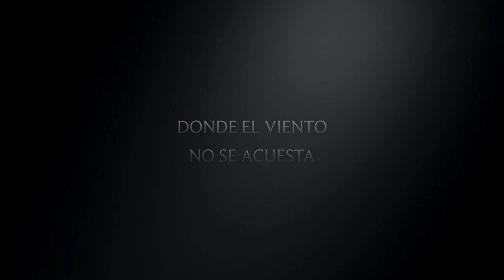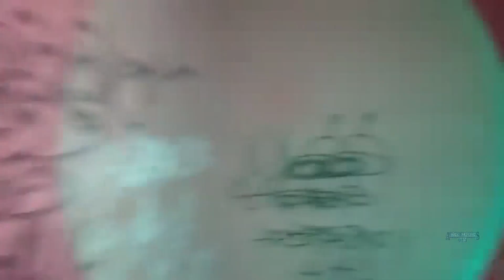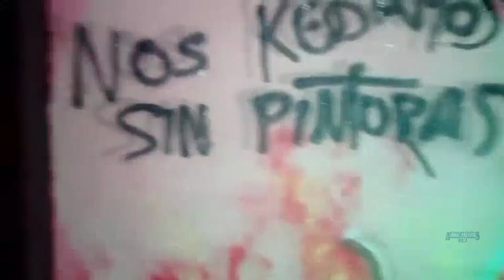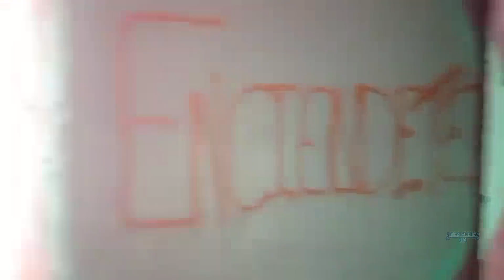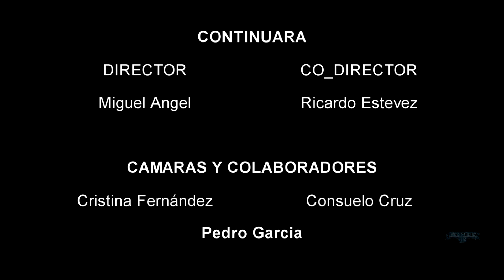🆘El FANTASMA del CHALET actividad paranormal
En esta ocasión regresamos al chalet abandonado al cual unos seguidores nos aseguran ver por las noches manifestarse un fantasma por este lugar sera cierto lo que estos amigos nos manifiestan. No te pierdas este escalofriante vídeo.

◥◣◥◣◥◣DONACION◥◣◥◣◥◣

◥◣◥◣◥◣CONTACTO◥◣◥◣◥◣